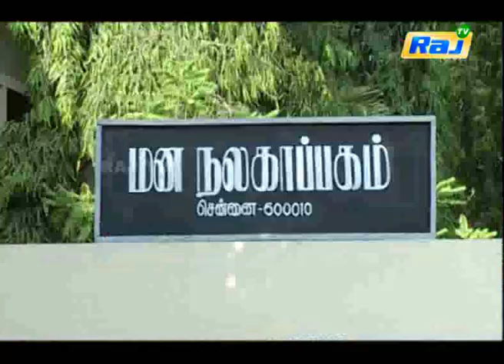Aarthi | Episode - 128 | Sithara | Vijay Aadhiraj | RajTv